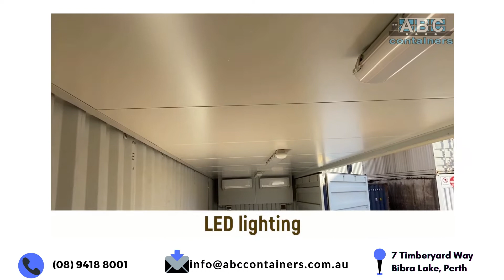40 Foot High Cube Side Opening container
This is our new modified 40ft High Cube Side opening container with full electrics.

✅Fitted with two reverse cycle air-conditioners
✅4 side opening doors
✅Insulated roof with 75mm cool room panels
✅LED lighting
✅Two 3.5kw AC units to take the heat off in the Pilbara
✅ RCD protected switchboards